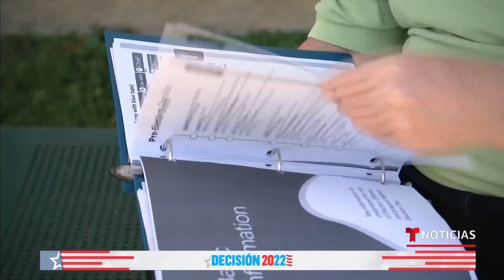Inquietud sobre seguridad en las elecciones de medio término | Noticias Telemundo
Video oficial de Noticias Telemundo. El ataque a Paul Pelosi es el más mediático, pero en los últimos meses se han reportado varias agresiones a funcionarios de centros de votación. Rubén Darío Sira lleva casi 20 años en procesos electorales y nunca había visto un ambiente como el actual.